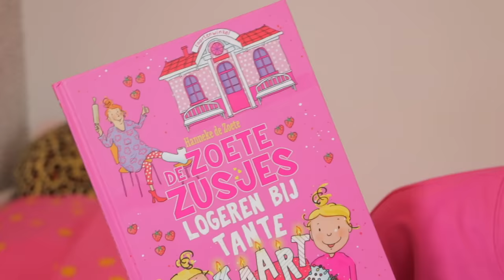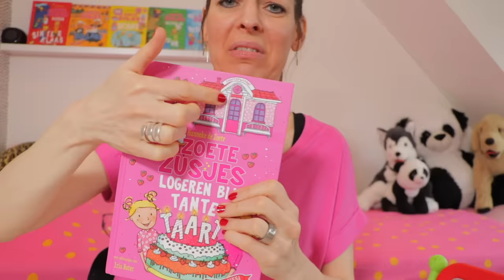ZELF TAARTEN VERKOPEN!! *Hoeveel Geld Verdienen We In Onze Eigen Taartenwinkel?! ♥DeZoeteZusjes♥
In deze video beginnen Saar en Janna net als hun tante Taart een echte taartenwinkel in hun huis! Helemaal in het roze!!

Deze video bevat een reclame voor ons nieuwe leuke leesboek: De Zoete Zusjes logeren bij Tante Taart. Heb jij hem al? Hij is vanaf vandaag te koop.